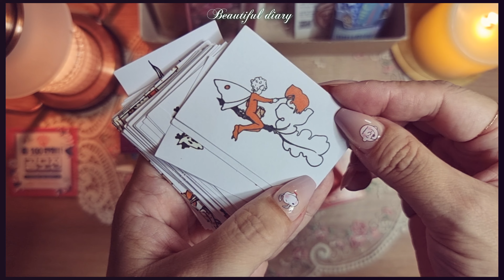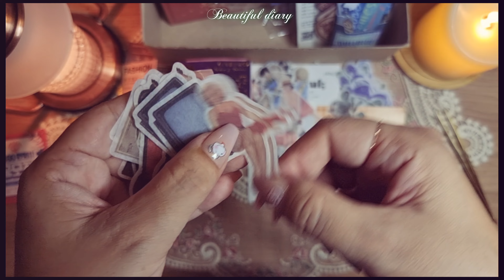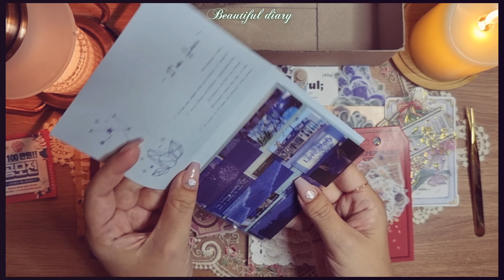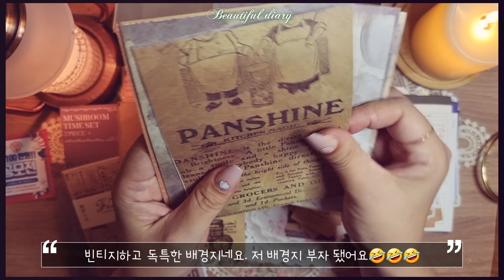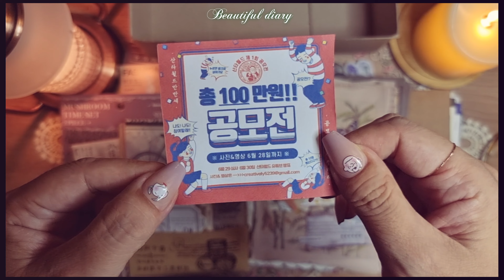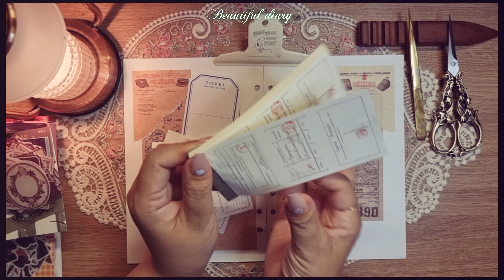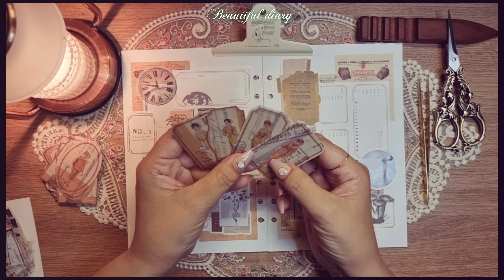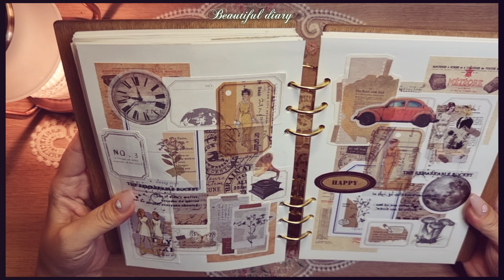[ASMR]산타 월드[Santa world]🎅랜덤박스 하울/랜덤박스 템 만으로 빈티지 다이어리 꾸미기/Vintage journal with me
안녕하세요?
다꾸 하는 Beauda입니다.

감사드려요♡

산타 월드가 국내 최저가 도전을 한답니다^^
네이버 스토어 산타 월드[Santa world] 많이 놀러와 주세요♡

산타월드에서 다꾸 공모전을 하고 있어요. 오늘[6/28]까지 더라구요.
그래서 오늘 영상은 오전에 올립니다.
아직 늦지 안았으니 많이 응모 부탁드려요 🙏

🍑 다이어리  : 우드 다이어리

🍑 롤필통 : 스테들러 롤케이스 900LC

🍑 빈티지 종이 스티커 : 체리벨 민톤샵 메리골드에디션 외

🍑 종이상자 : 다이소 클레비 알리익스프레스

🍑 또각이 : 모텍스

🍑 종이 아코디언 파우치 : 직접제작